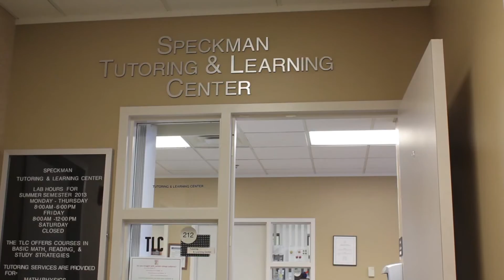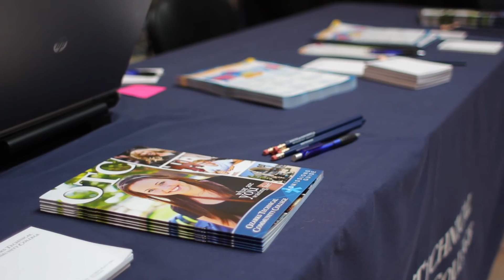August 2013: Around the College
The August 2013 edition of the "Around the College" video showcases campus visits from Senator Roy Blunt discussing student loan interest rates and new academic partnerships with Missouri State. The video also features an OTC student who is transferring to M.I.T. this fall.